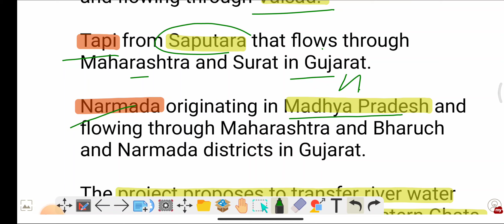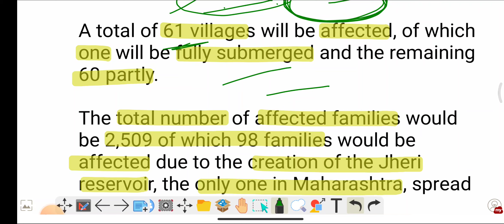Par Tapi Narmada River Linking Projects ?